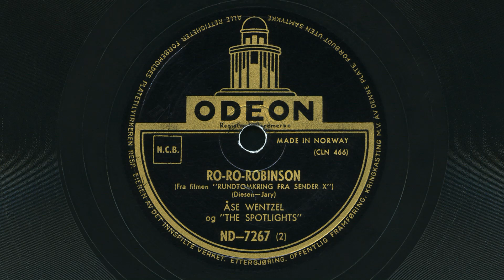Åse Wentzel og The Spotlights – Ro-Ro-Robinson / Bli med i jolla mi 1955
Ro-Ro-Robinson av Michael Jary. Norsk tekst av Erik Diesen.
Bli med i jolla mi av Guttorm Fjerdingstad.
Odeon ND-7267.